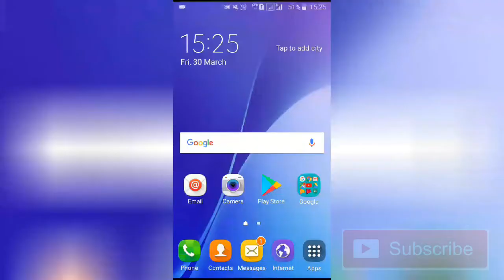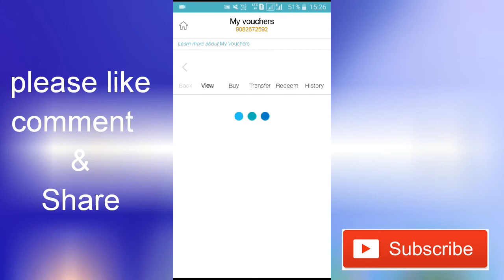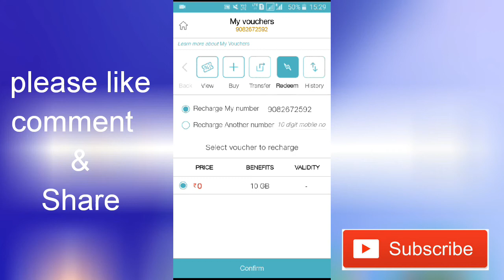How to get 10GB FREE data in jio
Hiii frnds
Maine ye video me bataya hai ki jio ke har unlimited recharge pe 10 gb FREE data kaise milata hai. Aasha karta hu ki ye video aapako pasand aayi hogi